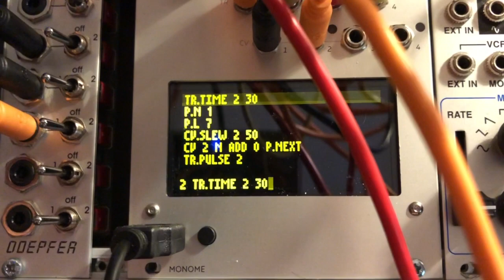running-for-five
Modular synth composition, featuring polyrhythms and some custom pattern/beat code. Features the Monome Teletype, Intellijel Atlantis, Make Noise Tempi, Mutable Plaits and Rings, 4ms Tapgraphic Delay. Also used Peaks, Veils, ALM Pip Slope, and an external Soundcraft mixer for reverb. Video is iphone x slomo shot from my morning commutes.